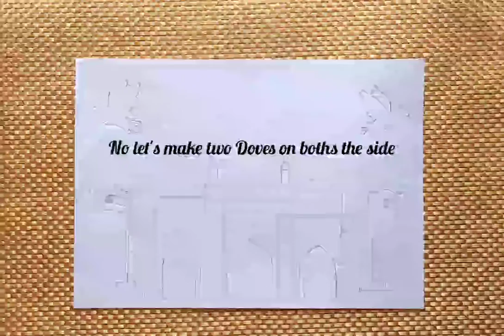Independence Day Drawing | Easy and beautiful | Fun With Paper